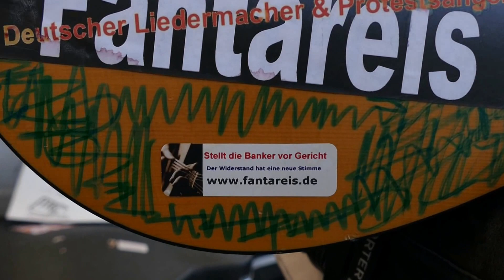Fantareis LIVE: Stellt die Bänker vor Gericht! am Dagger-Complex am 06.06.2015!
Stellt die Bänker vor Gericht! Anlässlich des 2. Jahrestages nach den Edward Snowden Enthüllungen singt Fantareis ein Lied zum Kapitalismus am 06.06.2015 am Dagger-Complex zu der Veranstaltung Demokratie statt Überwachung!